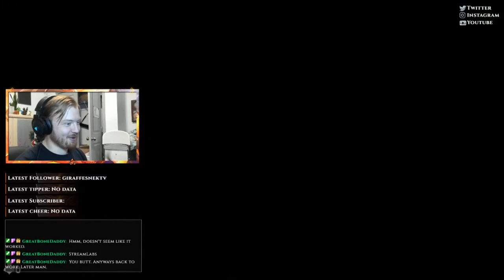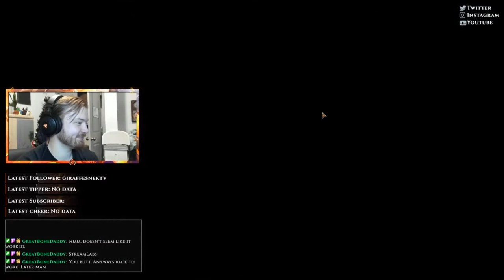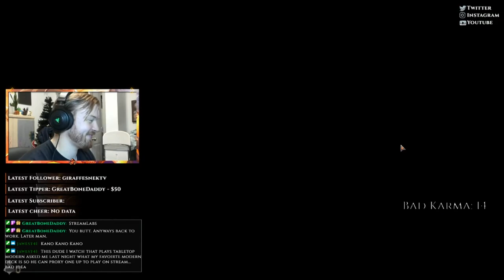Grinding Out Of Gold Part 1 \ MTG Arena Best of One Constructed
Bone daddy bestows red deck energy, and kano puts his nose to the grindstone.

Also, bad karma accrues!